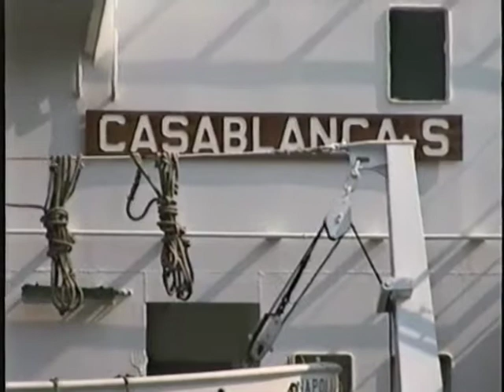Vacanze estive in Italia 1995 - Parte 7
Questo video mostra una vacanza estiva molto normale che molte famiglie italiane potrebbero conoscere perché il padre è venuto in Germania da giovane dall'Italia per molti anni per costruire una famiglia qui. Poi ogni estate durante le vacanze c'era la vacanza estiva in Italia per visitare la famiglia, rilassarsi e godersi qualcosa per cui tutti hanno lavorato duramente tutto l'anno. La dolce vita.

Mostra panorami intorno a San Nicola la Strada, Caserta, Napoli e scatti del mare della costiera amalfitana, oltre a persone delle famiglia Costagliola, Ventriglia & Rivetti. Questa volta al porto di Monte di Procida, sulla nave di mio zio, che poi veniva utilizzata come traghetto passeggeri sulla rotta Napoli-Capri.

1. Klangarchiv_Abi-Linden_Alexa_128kbit